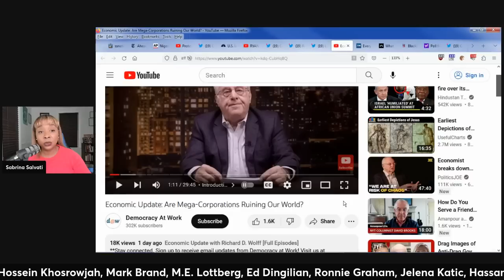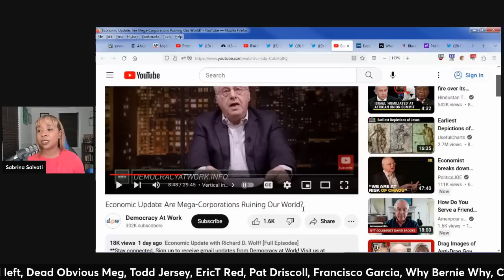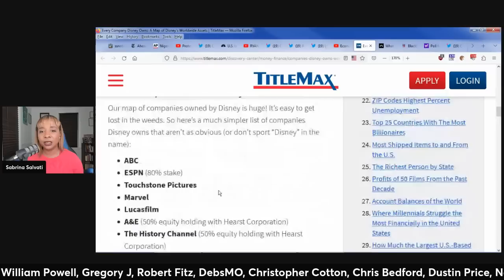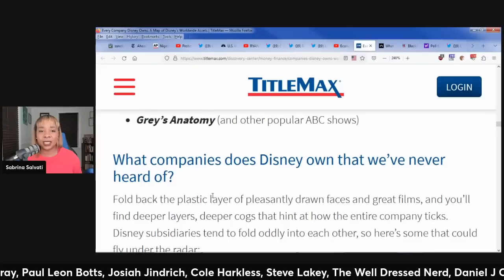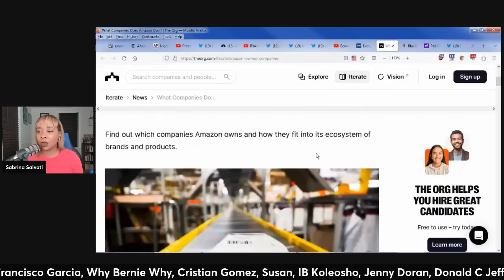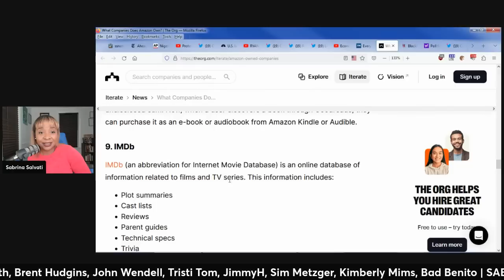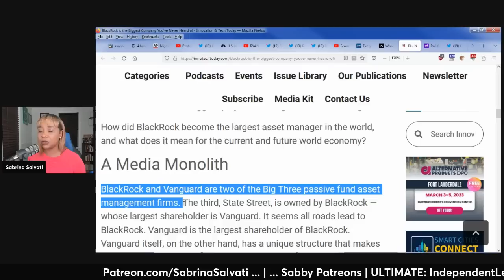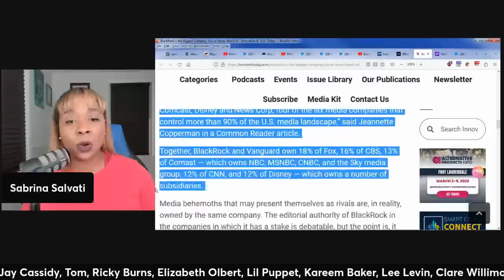Richard Wolff EXPOSES Mega CORPORATIONS (clip)